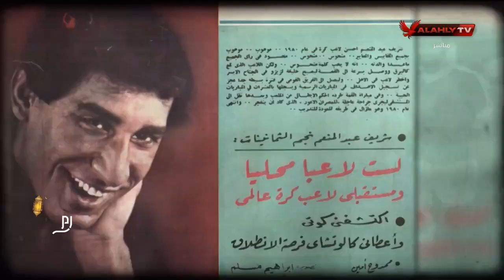"شريف عبد المنعم".. المهاجم الأنيق | الأهلي في رمضان